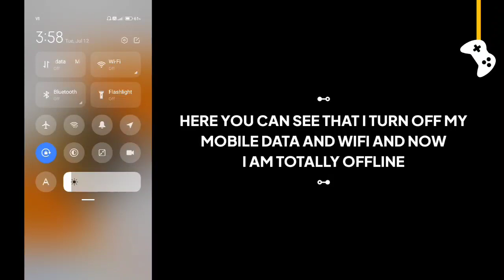ShellFire game offline or online ?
In this video I will show you that ShellFire - MOBA FPS game is offline or not.

Is ShellFire game work without internet connection or wifi?

ShellFire offline gameplay, ShellFire offline, ShellFire gameplay, ShellFire game, ShellFire game offline ya online.

G7 Assist.